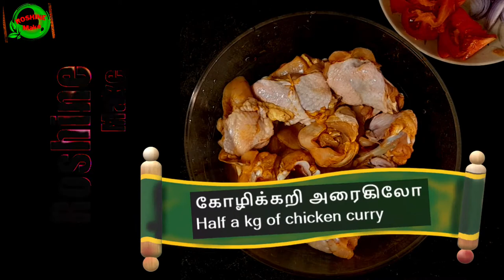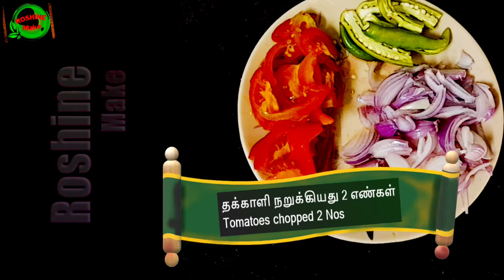செட்டிநாடு சிக்கன் சுக்கா வறுவல்Chettinad Chicken Sukkah Roast/ Roshine Make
1. கோழிக்கறி அரை கிலோ / Half a kg of chicken curry
2. பூண்டு 09, 10 பல் /  , 09,10 cloves of garlic
3. இஞ்சி 2 சிறிய துண்டு / 2 small piece of ginger
4. பட்டை 1 துண்டு, கிராம்பு 2 எண் / Bark 1 piece, cloves 2 Nos
5. சோம்பு அரை ஸ்பூன் / Half a spoon of anise
6. வெங்காயம்  நறுக்கியது 2 எண்கள் / Onion chopped  2 Nos
7.  தக்காளி  நறுக்கியது 2 எண்கள் / Tomatoes chopped 2 Nos
8. பச்சை மிளகாய் = 2 எண்கள் / Green chillies = 2 nos
9.  சிக்கன் மசாலா 2 ஸ்பூன்  / 2 spoons of chicken spice
10. மல்லித்தூள் ஒரு ஸ்பூன் / One spoon of coriander
11. மிளகு துாள் அரை ஸ்பூன் / Half a Spoon of pepper powder
12. சிகப்பு மிளகாய்த்தூள் ஒரு ஸ்பூன் / One  spoon of Red Chillies
13. கரம் மசாலா தூள் அரை ஸ்பூன் / Half a spoon of kram spice powder
14. கால் ஸ்பூன் மஞ்சள் தூள் / Quarter Spoon of Turmeric powder

Face Book:face book /  Roshine Make
Instagram:Instagram.com /Roshine Make